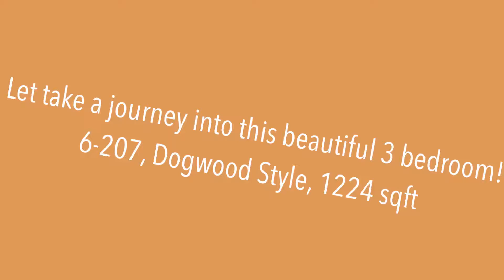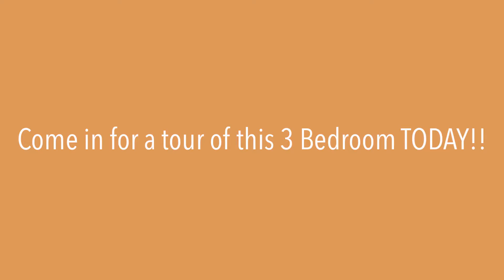Take a Journey Through 6-207, Dogwood Style 3 Bedroom!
This is a 2nd Floor Dogwood Style 3 Bedroom that is Partially Upgraded with Vinyl Plank Flooring and new Track lights in the Kitchen and Dining Room. It has 2 full baths as well as a Linen Closet and a Fully Size Washer and Dryer. This apartment home is near the storage units, Bark Park, Tot Lot, and Community Car Wash. It come with a balcony that has additional storage. Each room has a walk in closet and one other additional coat closet.